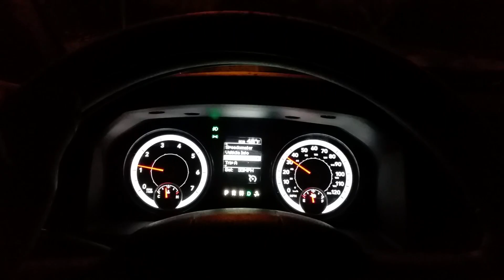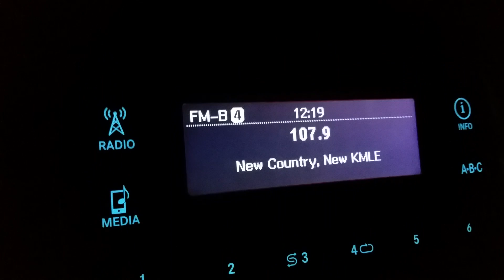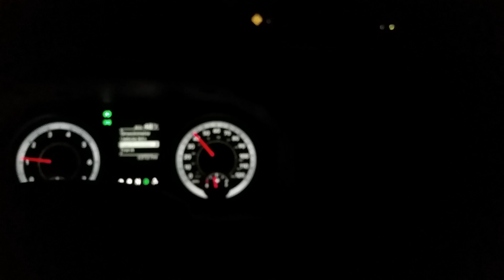Lucas Oil Offroad Race AZ Finals (PART 2)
I hope you enjoy part 2